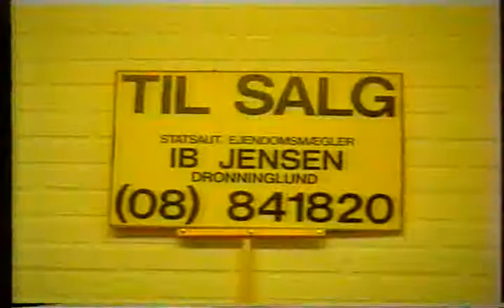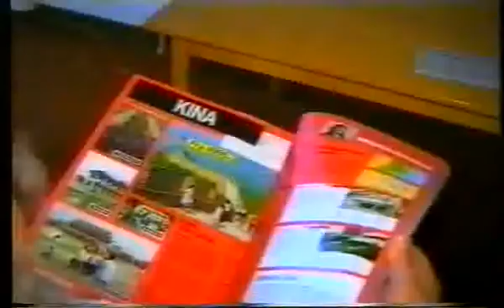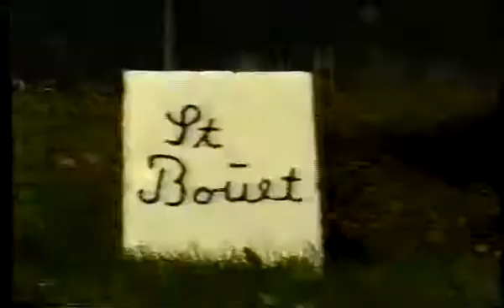Dronninglund - Fra Landkommune Til Industrisamfund 2/4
Den tidligere Dronninglund Kommunes forvandling fra landkommune til moderne industrisamfund.